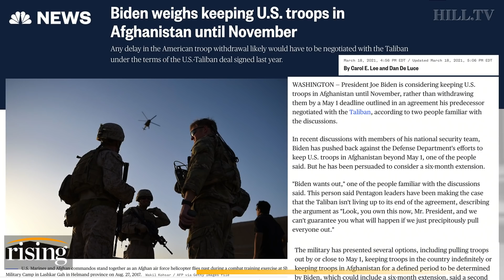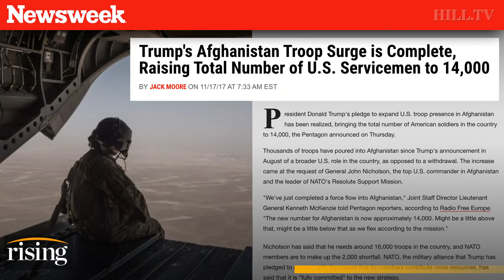Saagar Enjeti: Biden REPEATS Obama, Trump FAILURES to GTFO Afghanistan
Saagar Enjeti outlines how the Pentagon historically steamrolls presidents into keeping troops in Afghanistan, from Obama to Biden.